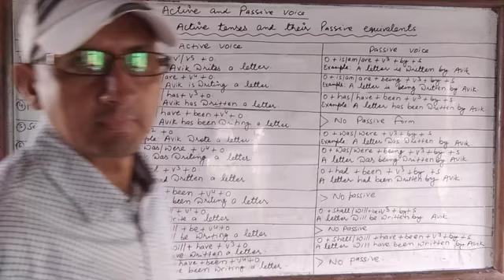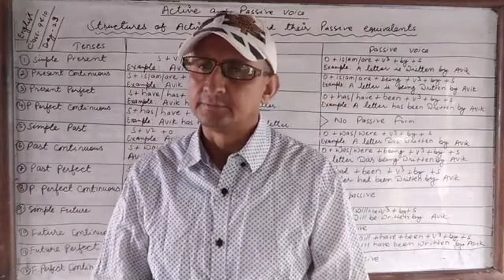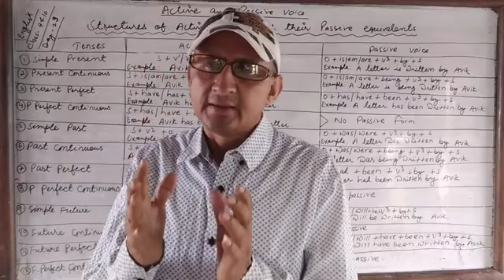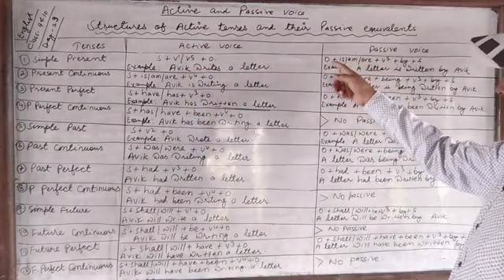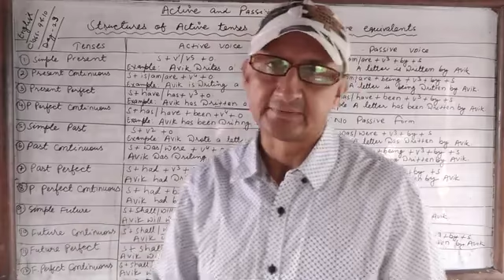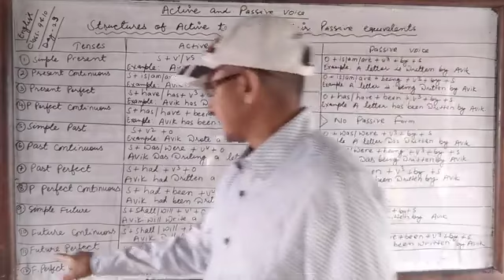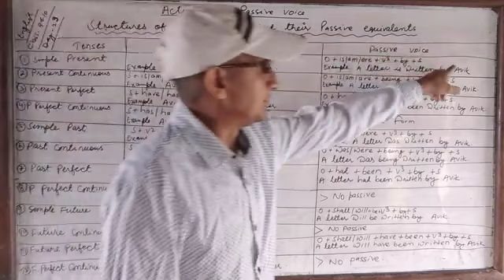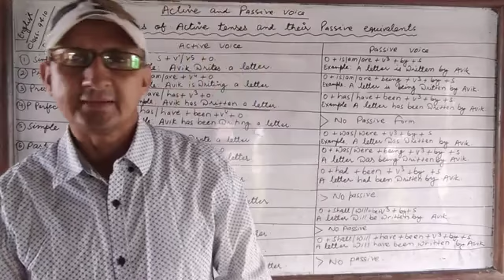English Class 9 & 10 Day 23